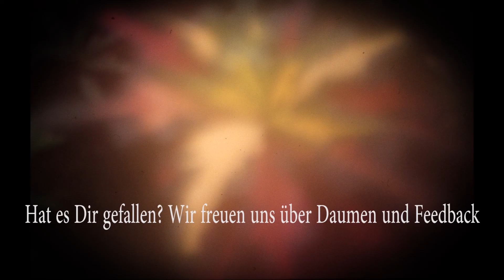Pathfinder Kingmaker #193 Grab der Vergessenen Helden Teil 3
... und dann nur noch vier (oje!)